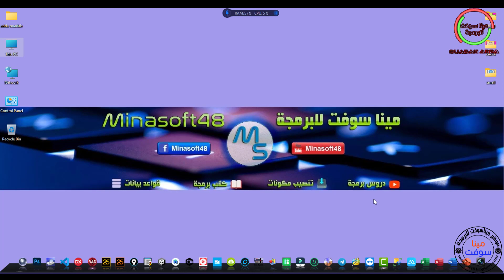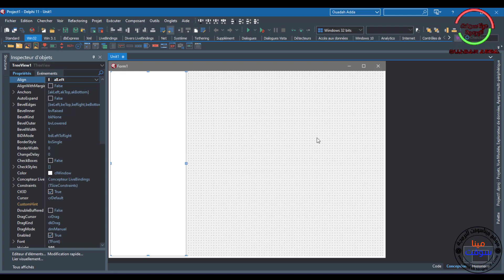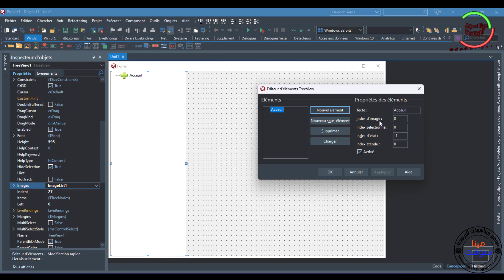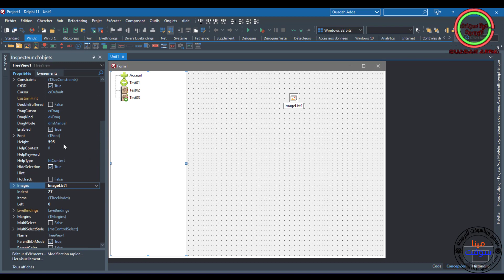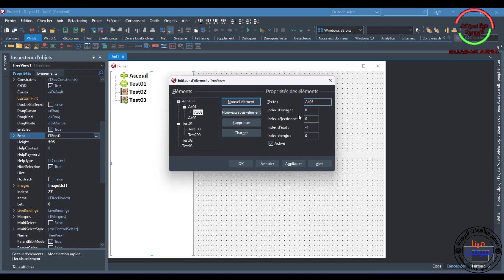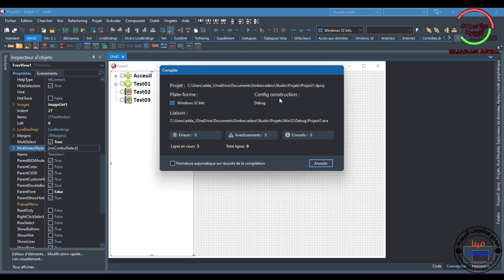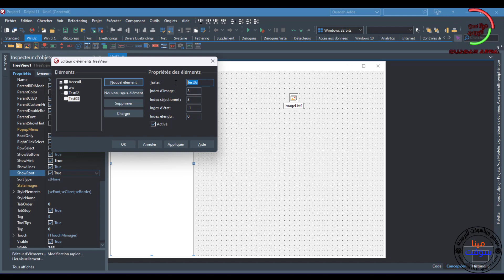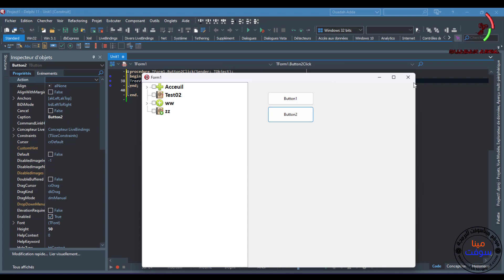070 PASCAL AND DELPHI TUTORIAL - TreeView in Delphi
In This Video We will Talk about TreeView  in Delphi And How To use The TreeView   in delphi